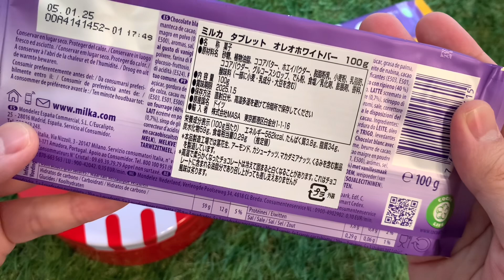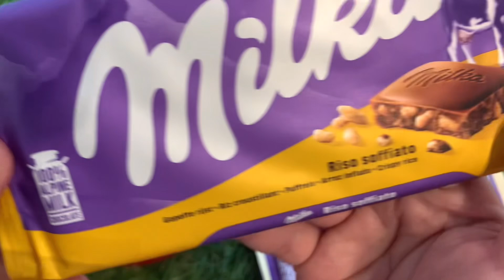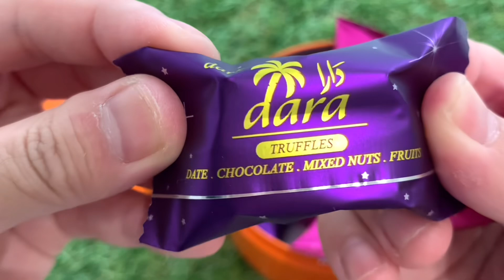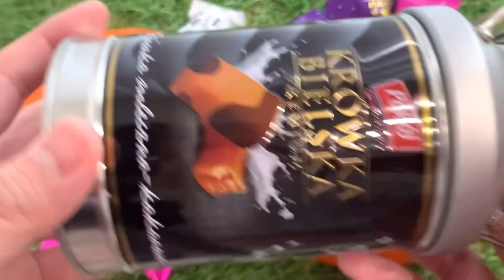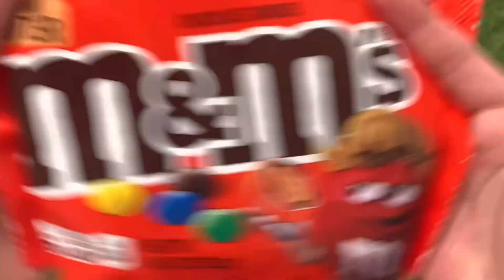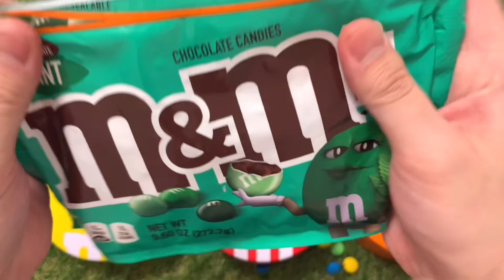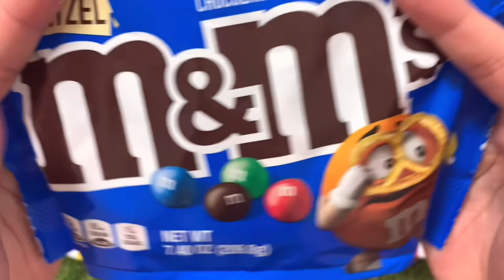Satisfying video | Rainbow Mixing All Candy in Magic 3 Bathtubs with M&m’s in baby green and Red